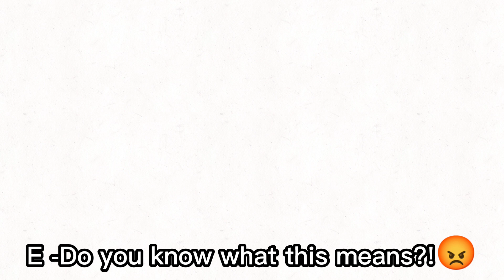you don't really did you? || Cookie Run Kingdom || TYSM FOR 3.1K OMG || Madeleine X Espresso ||B_C